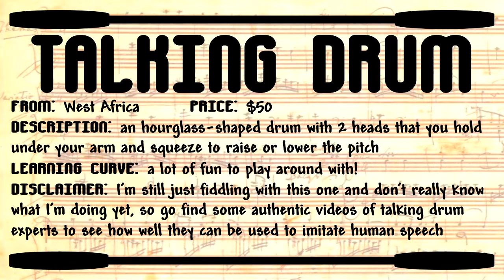Talking drum mp4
Since I have time during the Covid-19 shutdown, I am creating and uploading a set of videos of instruments that I play Twinkle, Twinkle, Little Star on.  And as of 4/9/20, I have a website for them (with links to these videos)
I went for informative rather than concise, obviously!